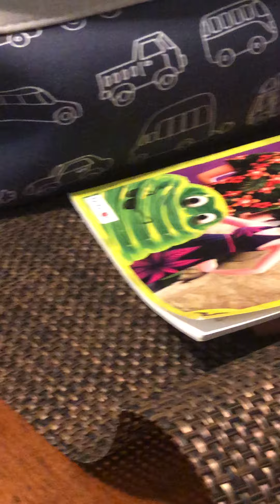FNAF VS BENDY